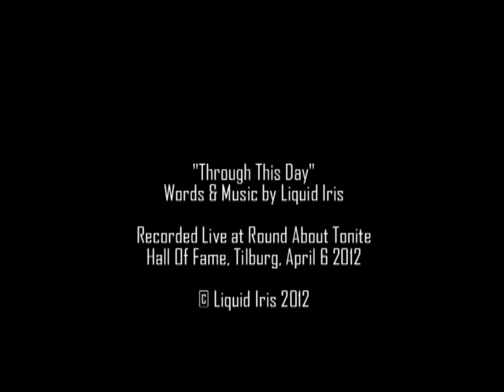Liquid Iris - Through This Day (Live At Round About Tonite)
Live at Round About Tonite, Hall Of Fame Tilburg. April 6 2012